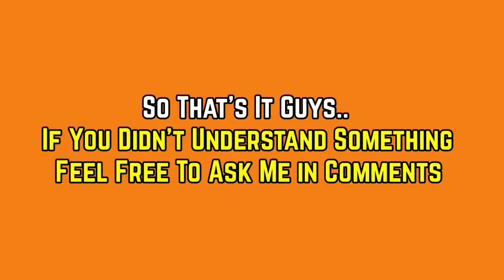Free Star Medal Avatar Reward For All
🔴Topic Covered🔴
Free Reward For All
Hello Everyone 🥰
🔴 Contact In This Video 🔴
1)8 Ball Pool Free Friday Reward
2)Friday Reward in 8 Ball Pool
3)8 Ball Pool Friday Reward
4)Friday Reward in 8 Ball Pool 2022
5)8 Ball Pool Friday Reward 2022
6)Free Friday Reward in 8bp

Wish Me Luck in Comments